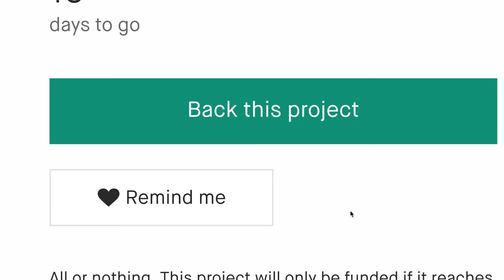A Kickstarter Project We Love: Draw Like A Boss 3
Draw Like a Boss 3
Discover the secrets of visual composition within the dusty pages of a Templar knight's journal.